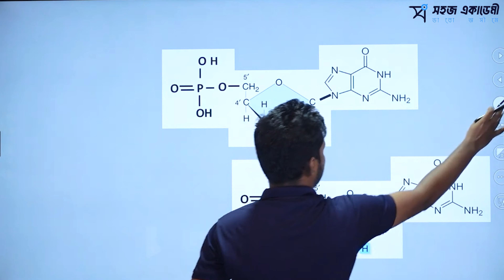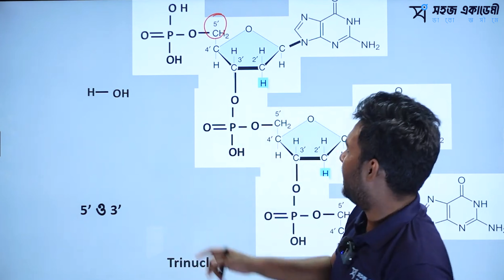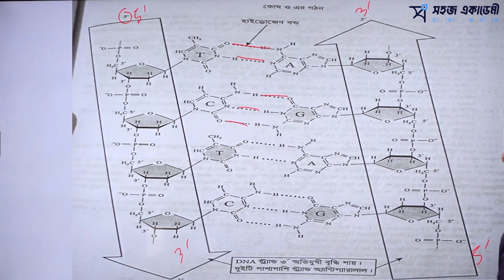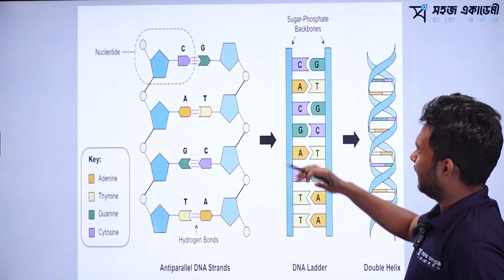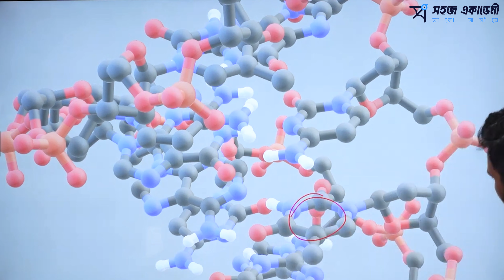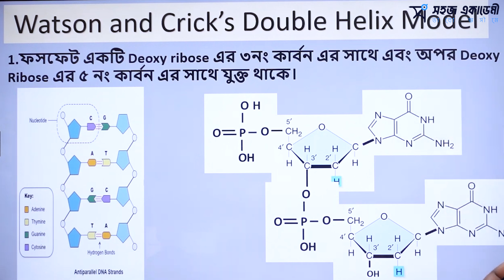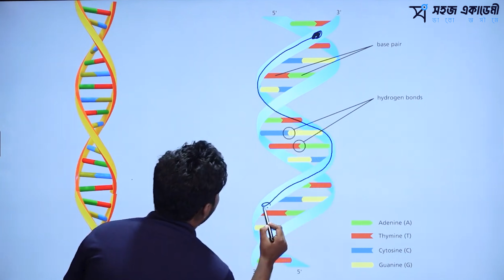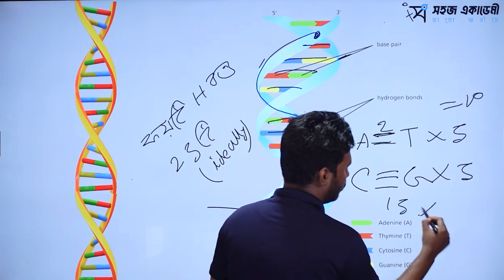Nucleic Acid and DNA(নিউক্লিক এসিড ও ডি এন এ) Part 3 ।। কোষ ও এর গঠন ।। জীববিজ্ঞান ১ম পত্র